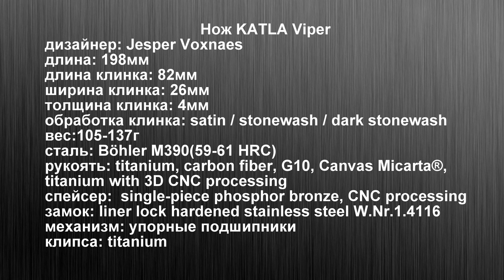PRO dengi. vol.1 Нож KATLA Viper Knives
Test sample provided by
VIPER KNIVES